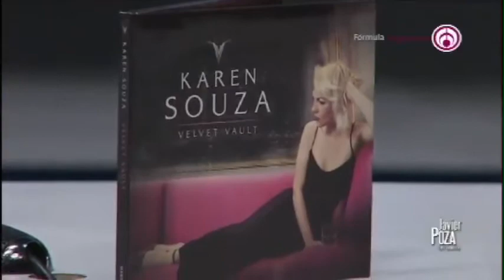Javier Poza entrevista a Karen Souza